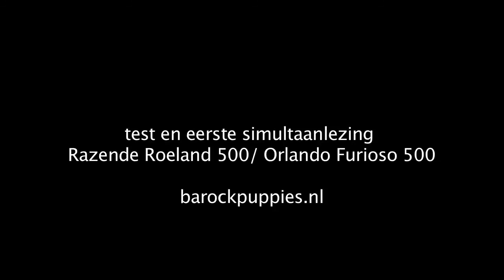simultaan razende roeland / orlando furioso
een test van de barockpuppies voor het Razende Roeland cinquecento project